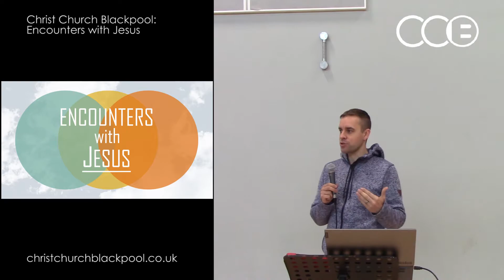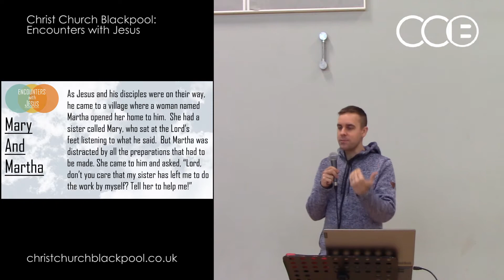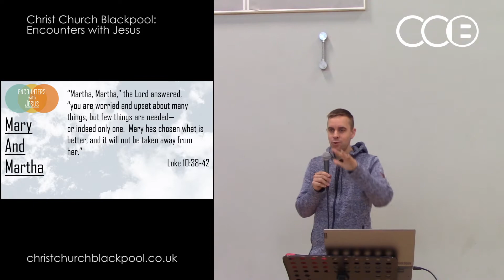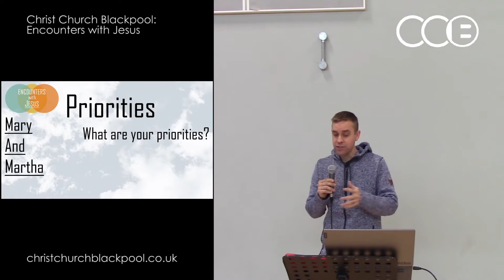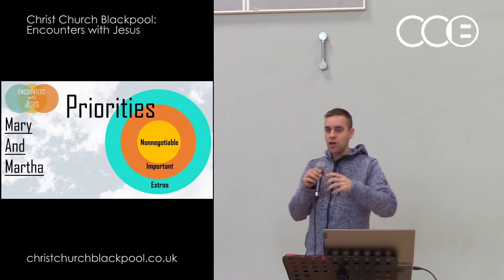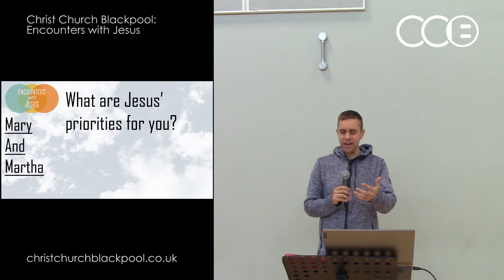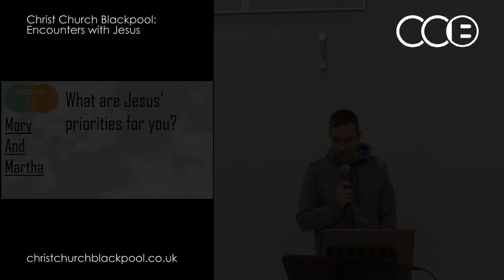Encounters with Jesus: Mary and Martha